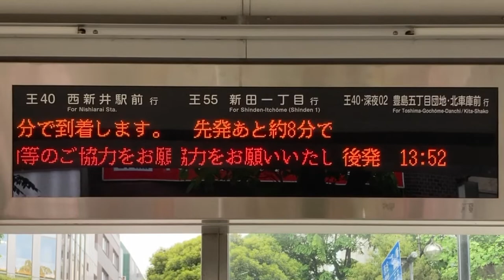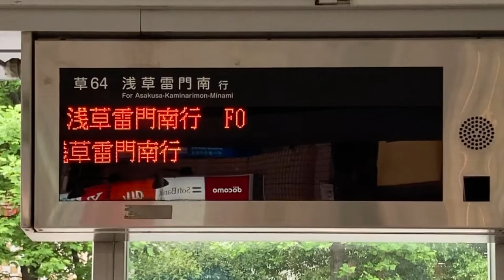都営バス 池袋駅東口 6番7番バスのりば 発車案内 LED電光掲示板